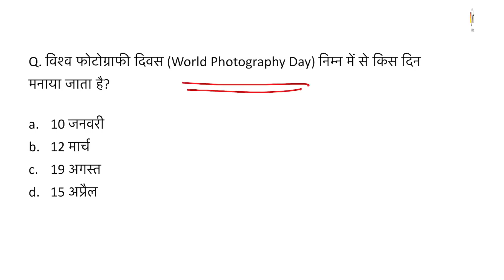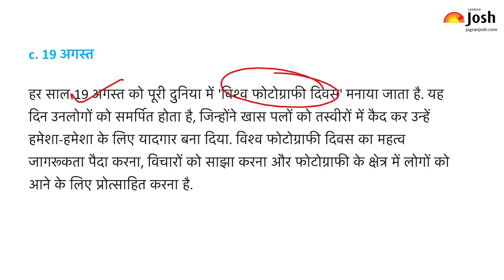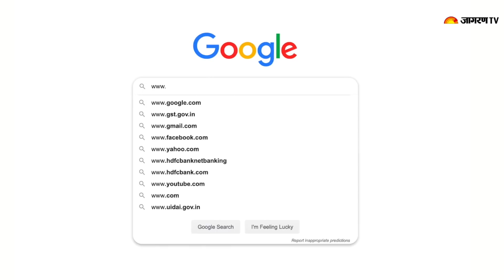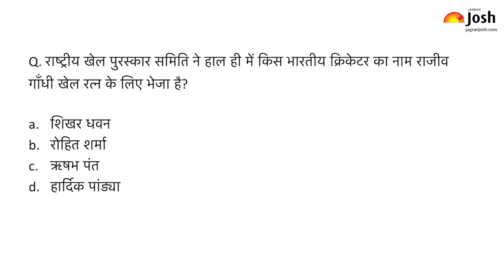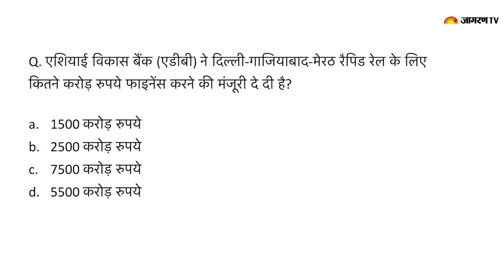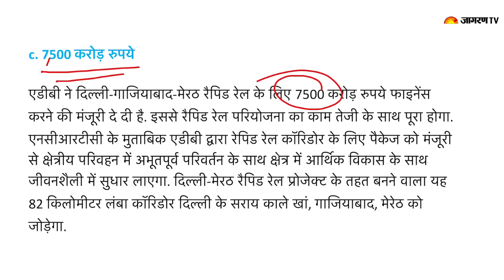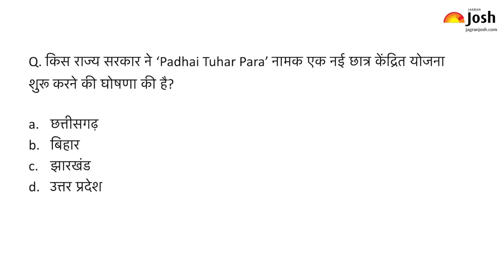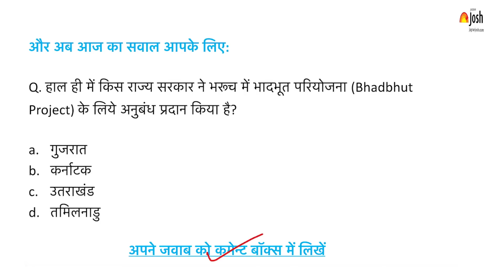Current Affairs | 20th Aug | Current Affairs for IAS, Railway, SSC, Banking and other exams